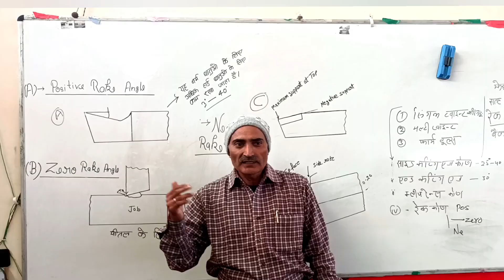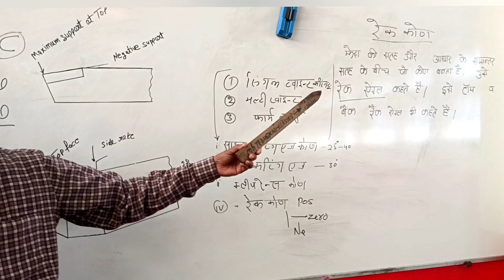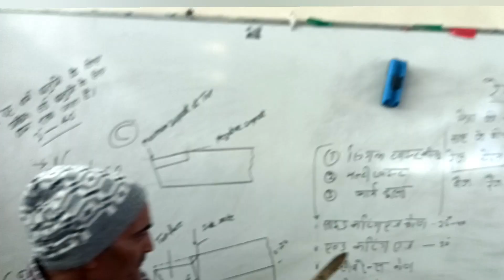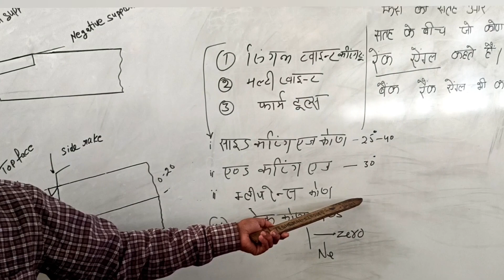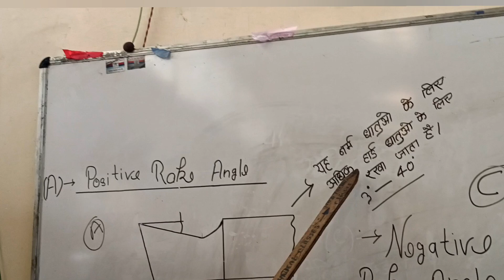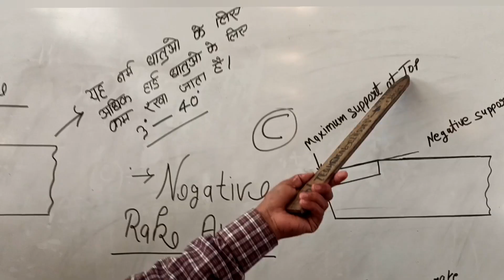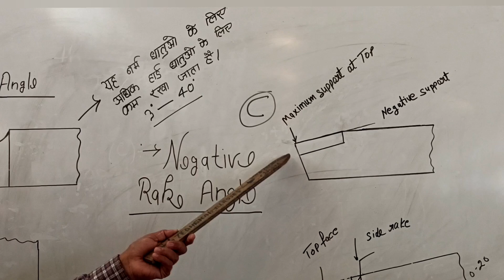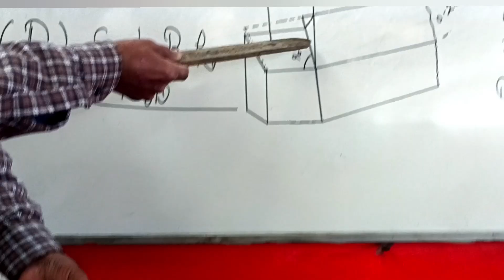lathe machine tools angal tools machinary lathe machine